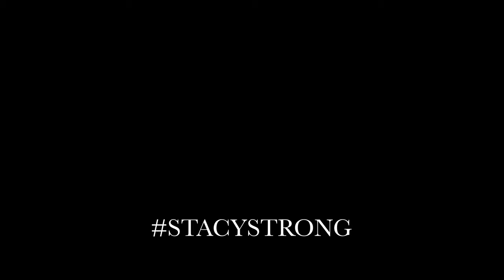Stacy Strong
For the 2021 Alabama–NW Florida PGA Jr. League Section Championship, the All-Stars from Huntsville were playing for more than just flags and points. Back in 2019, Co-Captain of the Huntsville Team, Mickey Wolfe's wife Stacy was diagnosed with breast cancer. This was their message to Stacy and the entire Wolfe Family after their victory on Sunday.